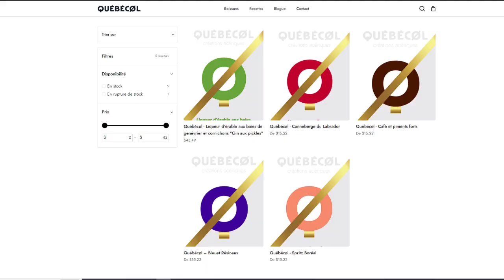Distillerie du Granit : délices des liqueurs québécoises !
✨🍹💫 Rejoignez Patrick Tousignant dans cette nouvelle aventure au cœur des distilleries du Québec !

Dans cet épisode captivant, partez à la découverte de la Distillerie du Granit, une pépite située dans la région du Granit. Rencontrez Jean-Michel Lavoie, le chimiste passionné derrière les potions et les produits uniques de cette distillerie d'exception. 🥃🔬

Plongez dans l'univers fascinant de la chimie et de l'alchimie, où les saveurs se transforment en délicieuses liqueurs québécoises. 🌿🍯🍁

Découvrez les secrets de fabrication, les ingrédients locaux, dont le fameux sirop d'érable, et les techniques innovantes qui donnent vie à des produits d'une qualité remarquable. Préparez-vous à une dégustation gustative mémorable ! 🌈🍸😋

Visitez le site de notre partenaire et réalisez vos rêves dès maintenant

Rejoignez également notre groupe Facebook dynamique et partagez votre passion avec des milliers d'autres amateurs

Soyez parmi les premiers informés en vous abonnant à notre Info Lettre et recevez en exclusivité les liens vers nos futures entrevues

Retrouvez tous les épisodes passionnants en balado sur notre site officiel

0:00 Intro
1:08 La Genèse
7:18 Liqueur de Café et piment fort
8:10 Spritz : Liqueur Melon, Concombre et Rhubarbe
8:46 Liqueur Canneberge, Framboise et Thé du Labrador
10:13 Liqueur de Bleuets et Sapin
12:48 Le Gin Réduit fumé
15:49 Gin cornichons : Pickle
17:20 Le Coyote
19:43 La Vision de la Distillerie
21:35 Comment acheter ?
26:34 Moonshine d'érable
27:52 Novumatrix